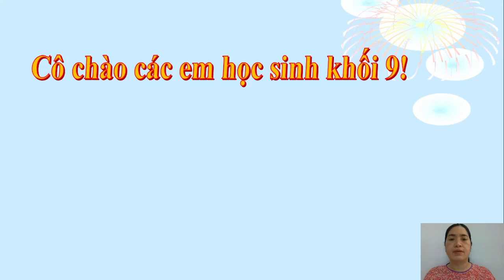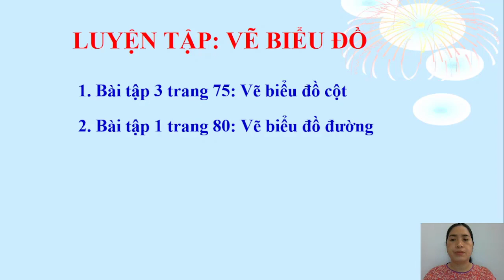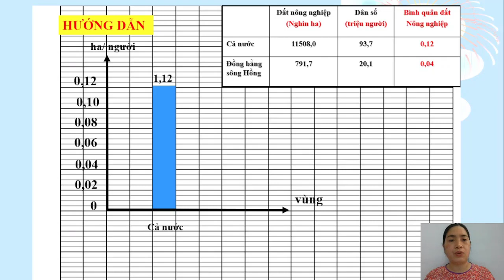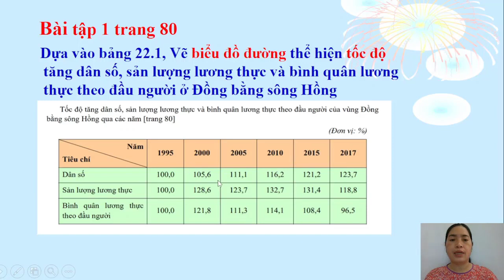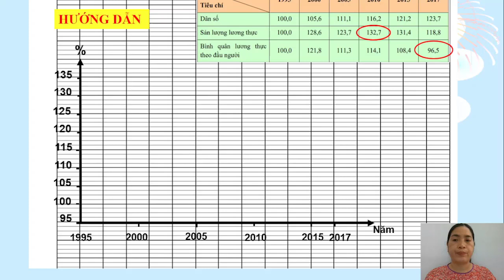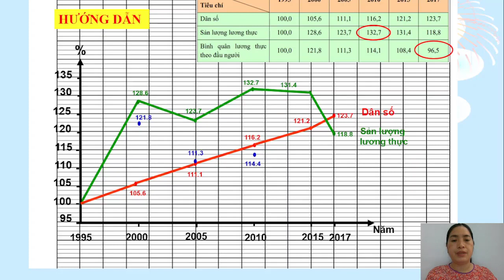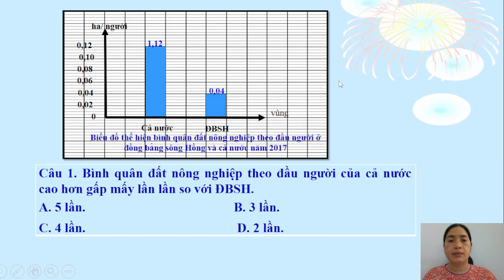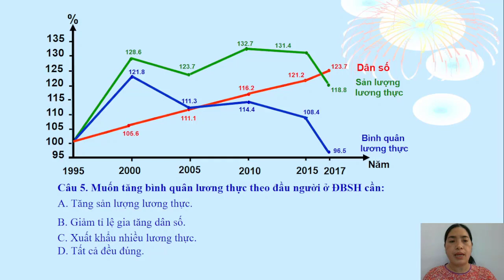Chủ đề: LUYỆN TẬP: VẼ BIỀU ĐỒ GVTH: Cô Ngát